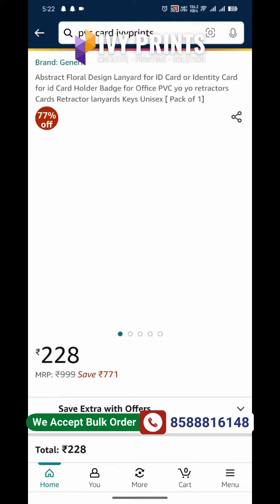PVC ID Card Printing Jaipur | Printing journey with IVYPrints Jaipur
Embark on a print journey with 𝗜𝗩𝗬𝗣𝗿𝗶𝗻𝘁𝘀 𝗝𝗮𝗶𝗽𝘂𝗿, where excellence seamlessly meets efficiency! 🌐✨ We specialize in crafting 𝗣𝗩𝗖 𝗜𝗗 𝗰𝗮𝗿𝗱𝘀 with precision, ensuring our commitment to quality shines through every order. Explore our online 𝗣𝗩𝗖 𝗰𝗮𝗿𝗱 𝗽𝗿𝗶𝗻𝘁𝗶𝗻𝗴 𝘀𝗲𝗿𝘃𝗶𝗰𝗲𝘀, featuring 𝗥𝗙𝗜𝗗 𝗰𝗮𝗿𝗱 𝗽𝗿𝗶𝗻𝘁𝗶𝗻𝗴 and multi-color lanyard options to elevate your identification solutions. 🏢💳 Benefit from fast and secure PVC card 𝐝𝐞𝐥𝐢𝐯𝐞𝐫𝐲 𝐚𝐜𝐫𝐨𝐬𝐬 𝐈𝐧𝐝𝐢𝐚, maintaining both security and style for your business. 𝗣𝗩𝗖 𝗜𝗗 𝗖𝗮𝗿𝗱 𝗣𝗿𝗶𝗻𝘁𝗶𝗻𝗴 𝗝𝗮𝗶𝗽𝘂𝗿 Customize your experience with biometric card printing, Dog Hook ID card holders, and more.